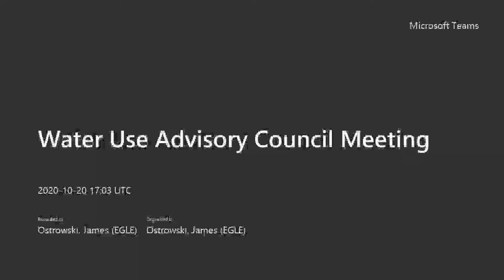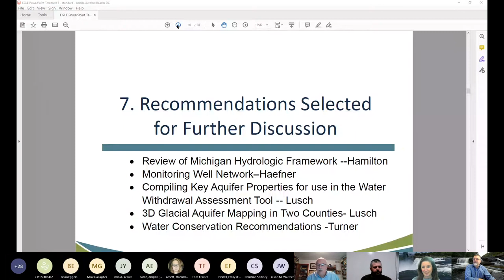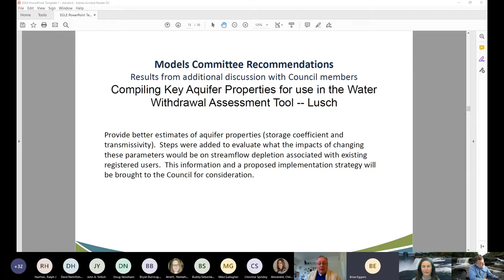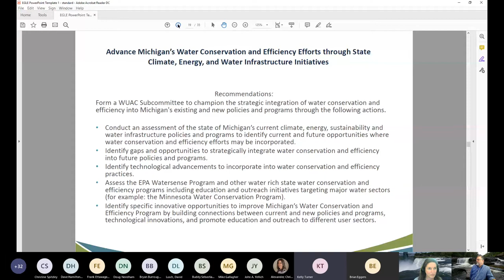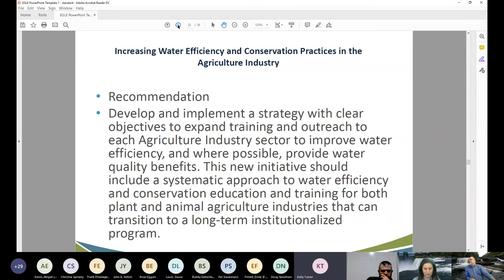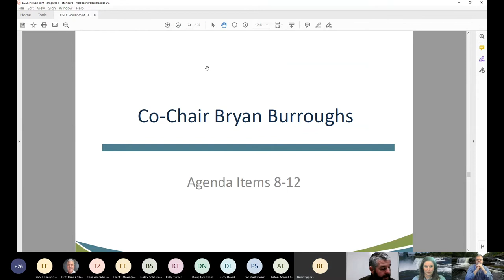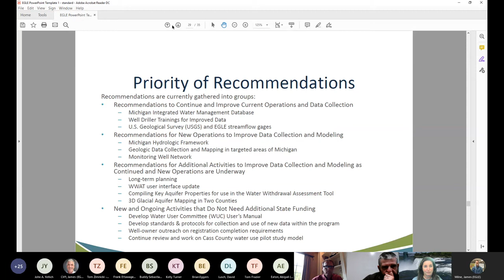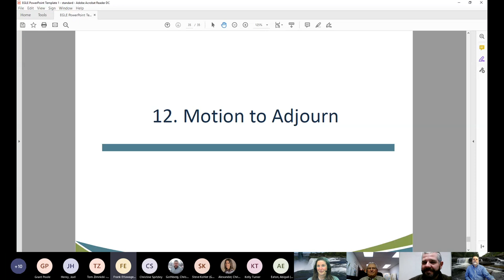Water Use Advisory Council Meeting - Oct. 20, 2020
Recording of online meeting of the Water Use Advisory Council hosted by EGLE on 10/20/20. The Water Use Advisory Council is a stakeholder group mandated by Part 328, Aquifer Protection, of the Natural Resources and Environmental Protection Act, 1994 PA 451, as amended (NREPA). The purpose of the Water Use Advisory Council is to provide EGLE and the legislature with recommendations about how to improve the Water Use Program that EGLE administers under Part 327, Great Lakes Protection, of the NREPA. The council membership represents a diverse spectrum of water use program stakeholders, including local, state, and federal government agencies, agriculture, industry, public water supplies, environmental and natural resource organizations, watershed councils, well drillers, university researchers, and other interested parties. Time is reserved in each council meeting for public comment on meeting agenda items and other topics.